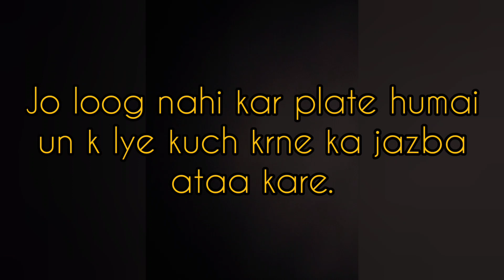BAKRA MANDI Valencia Ka Visit, Bakra Le Lia 😜 BOHAT MEHNGA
bakra mandi valencia ka visit. bakra le lia. bohat hi costly hain bakre is dafa.

keep watching.